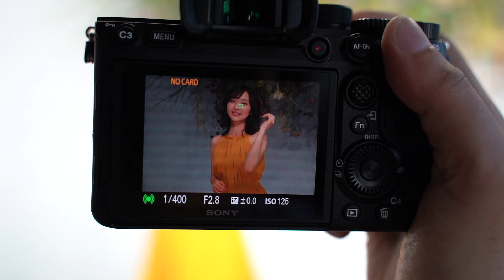AV Watch「α7R IV」シャッター音